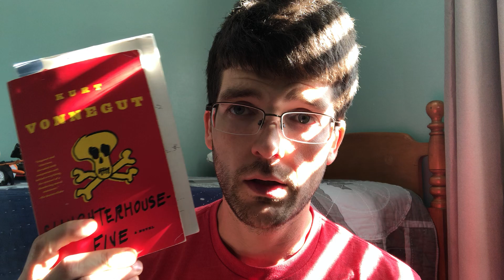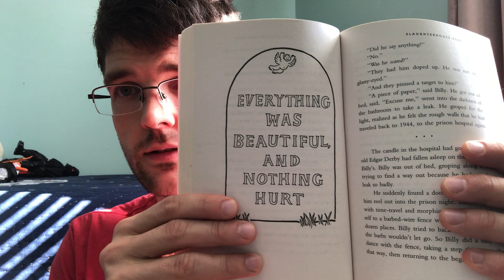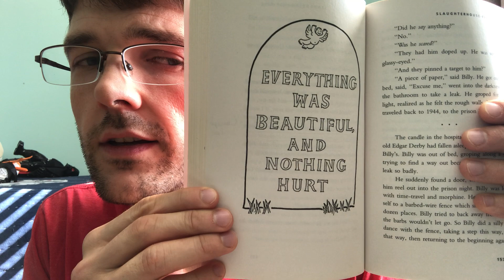9/21/20 - Englishmen & an Epitaph